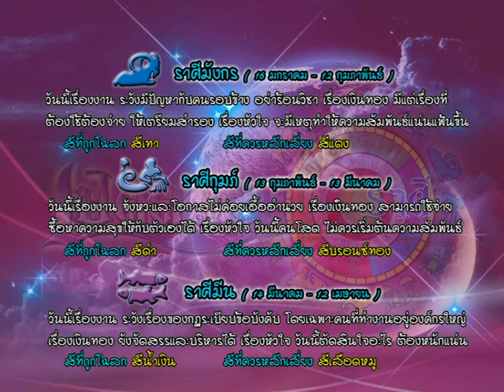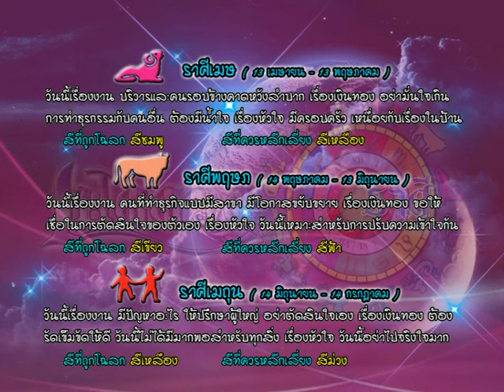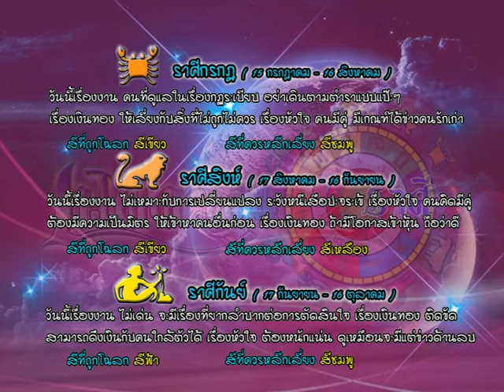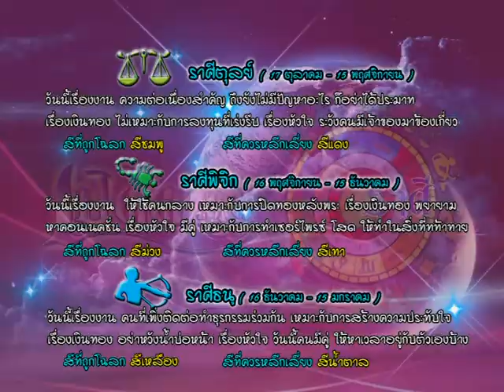รายการเปิดดวง 12 ราศี | 26/09/59 | EP 3/4